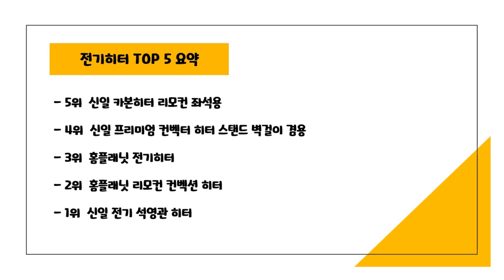2023년 하반기 가성비 전기히터 추천 TOP5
2023년 하반기 가성비 전기히터 추천 TOP5을 소개합니다.

♥5위   신일 카본히터 리모컨 좌석용  [  79,200원  ]

♥4위   신일 프리미엄 컨벡터 히터 스탠드 벽걸이 겸용  [  102,500원  ]

♥2위   홈플래닛 리모컨 컨벡션 히터  [  49,990원  ]